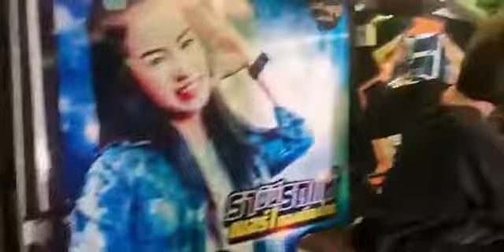กูเป็นมาเบิ่ดแล้ว+เคียวยืน1+เสี่ยงตาน้อย Cover by น้ำแข็ง ทิพวรรณ ซ้อมเตรียมความพร้อมคอนเสิร์ทไลค์สด